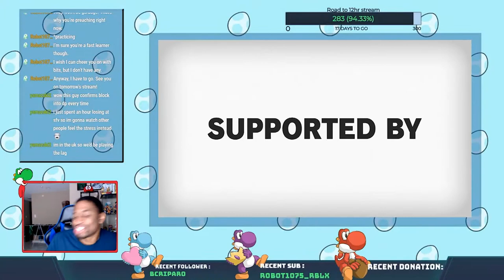Broshi's Champion Edition Debut: SFV Online Ranked Matches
Broshi89 Returns to SFV to Show the world that he isnt just any old scrub. Make sure to like the video if you enjoyed it.